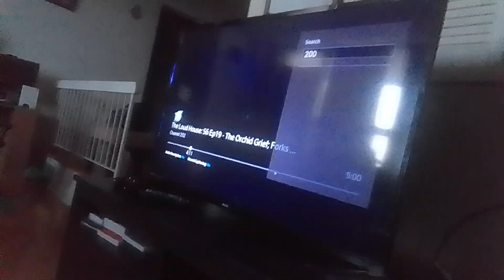team mysticons adventures of barbie M.P dr. tangfloating island of trash vs 3 blue energy sharks(3)